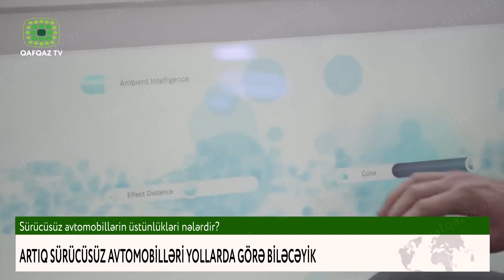ARTIQ SÜRÜCÜSÜZ AVTOMOBİLLƏRİ YOLLARDA GÖRƏ BİLƏCƏYİK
Sürücüsüz avtomobillərin üstünlükləri nələrdir?

 Hər keçən gün texnologiyanın daha da inkişaf etməsi  bir zamanlar filimlərdə heyranlıqla izlədiyimiz səhnələrin reallaşmasına  gətirib cıxardır.Bu dəfə Söhbət sürücüsüz avtomobillərdən gedir.Bəs sizin fikrinizcə sürücüsüz avtomobilləri yollarda görmək  mümkün olacaqmı? Daha ətraflı növbəti sujetimizdə.

Günümüzdə nəqliyyatda elektrikləşmə,avtomatlaşma və paylaşim kimi 3 inqilab hadisəsi baş verməkdədir.  Bu inqilab prosesslərindən ikincisi olan avtomatlaşma prosessinin inkişafi ,idarə edilən avtomobillərdən ozünü idarə edən avtomobillərə keçidimizi zəruri edir. Avtomobil Mühəndisləri Cəmiyyəti özlərini idarə etmə qabiliyyətlərinə görə avtomobilləri 6 səviyyəyə ayırıblar. Özünü idarə edən avtomobillər radar, lidar, sonar, GPS, odometriya və ətalət ölçü vahidləri kimi ətrafdakıları sezmək üçün müxtəlif sensorlar birləşdirir. 2018-ci ilin may ayında Massachusetts Texnologiya İnstitutunun tədqiqatçıları elan edilməyən yollara gedə bilən avtomatlaşdırılmış bir avtomobil qurduqlarını elan etdilər. Kompüter Elmləri və Süni İntellekt Laboratoriyasında tədqiqatçılar MapLite adlı yeni bir sistem hazırladılar ki, bu da özlərini idarə edən avtomobillərə əvvəllər heç olmamış olduğu yollarda 3D xəritələrdən istifadə etmədən sürməyə imkan verir. Sistem, nəqliyyat vasitəsinin GPS mövqeyini, OpenStreetMap kimi "seyrək bir topoloji xəritə" və yol vəziyyətini müşahidə edən bir sıra sensorları birləşdirir. Rusiyada 2016-cı ildən özünü idarə edən avtomobillər hazırlanmağa başlayıb. Hətta  Moskva küçələrində pilotsuz taksinin prototipini sınadılar.   Yandex özünü idarə edən bir vasitə, avtonom rejimdə Moskvadan Kazana gedən federal magistral yolunda 780 km məsafəni uğurla başa vurdu.
Bu maşınlar artıq  bir çox vəzifələri yerinə yetirməyə qadirdir. Onların sürücü ilə ünsiyyət dərəcələri də fərqlidir. Belə ki, onların təcili tormoz funksiyası tamamilə avtonom, paralel parkinq funksiyası isə yarıavtonom ola bilər.
Özü idarə olunan maşınlar uzun təkamül yolu keçməyib, onların yaranması daha çox inqilab kimi qiymətləndirilir. Belə görünür ki, özü idarə olunan maşınlar hər kəsin ehtiyaclarına uyğun ola bilər.Belə bir avtomobil yaşından asılı olmayaraq hər kəsin müstəqil olmasına və yalnız özünə güvənməsinə yol aça bilər. Yaşlı insanlar avtomobil idarə etməklə bağlı çətinliklərdən qurtula bilərlər. Bu maşınların şəbəkəsi yollarda nəqliyyat axınını və təhlükəsizliklə bağlı vəziyyəti  də yaxşılaşdıra bilər